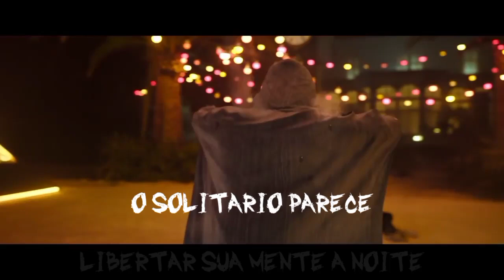|SMV| - Day N Night - [Cavaleiro da Lua] - [Legendado/Tradução]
Vídeo editado por FoxMV

Música utilizada no vídeo: Day 'N' Nite

Autor da música "Day 'N' Nite" de MoonKnight: Geek Music

Autor original: Kid Cudi

This video was made for fan to fan entertainment purposes, not for profit purposes.